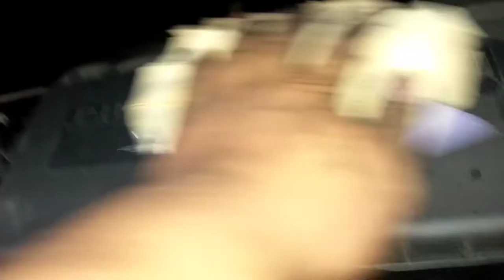Trottle body cleaning TOYOTA AVANZA 2003-2014 paano maglinis Ng trottle body